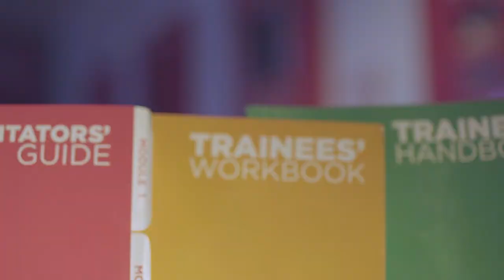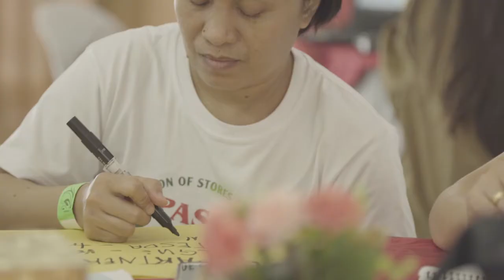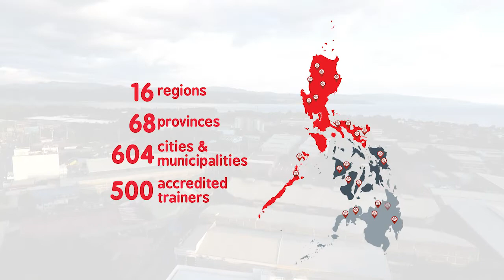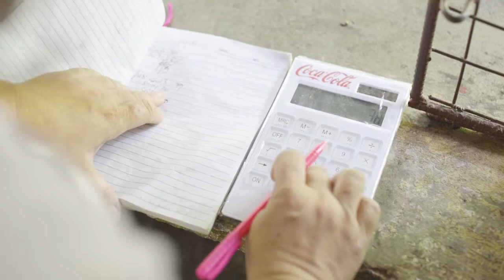Coca-Cola 5by20 STARpreneur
The PH 5by20 Program is on track in empowering 200,000 women entrepreneurs. At COCA-COLA, we believe that fostering gender equality is the right thing to do. Celebrate the women in your life. Happy International Women’s Day!